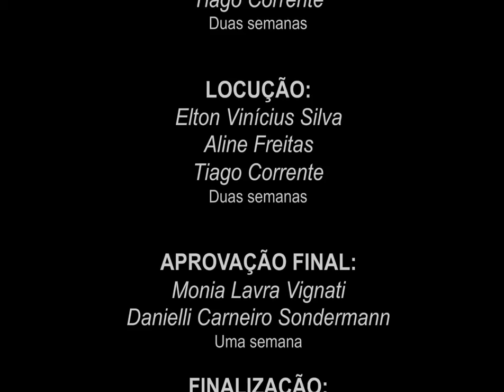Animação: Design Instrucional e Mídias Ead [Libras]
Curso: Pós-Graduação (lato sensu) em Práticas Pedagógicas para Professores
Professor: Marize Passos